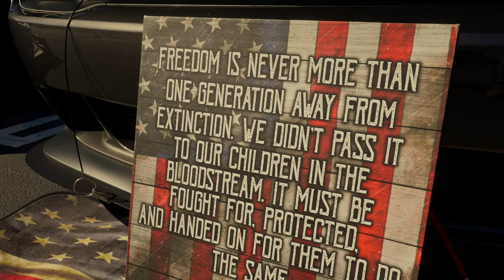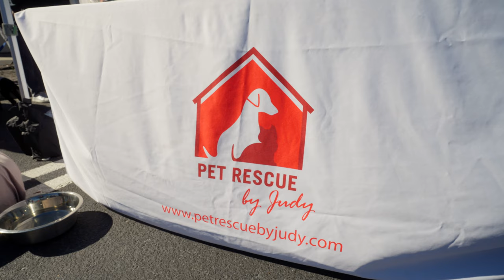Cops 'n Cars for Kids 2024 - Oviedo Florida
Cops 'n Cars for Kids 2024 at the Oviedo Mall.